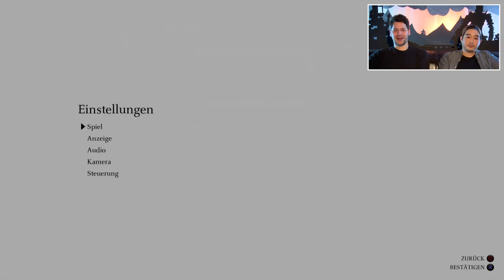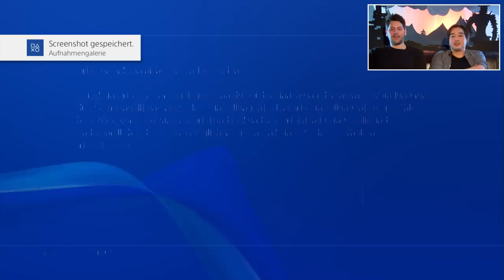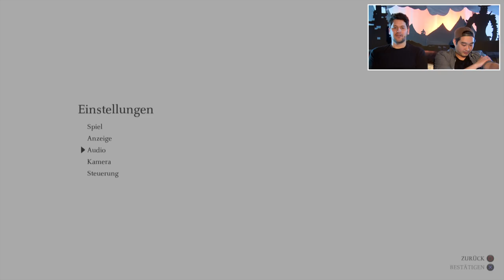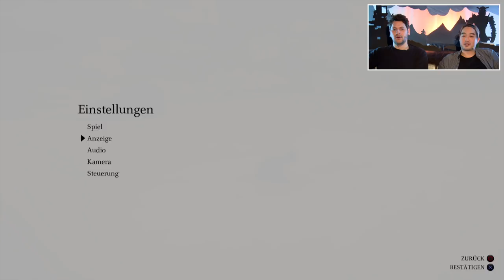Shadow of the Colossus PS4 Remaster mit Simon, Nils & Budi #02 | Knallhart Durchgenommen